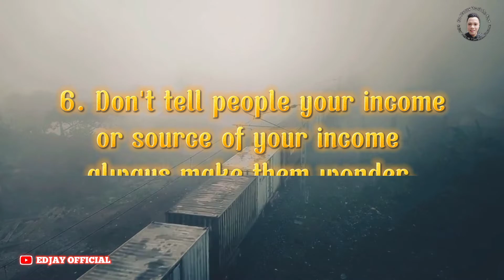Things You Should Never Tell People